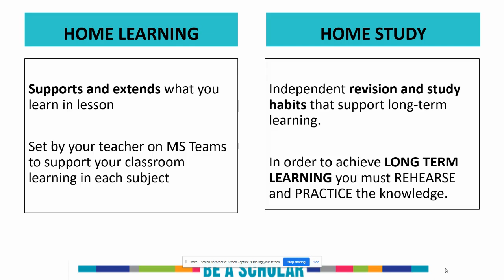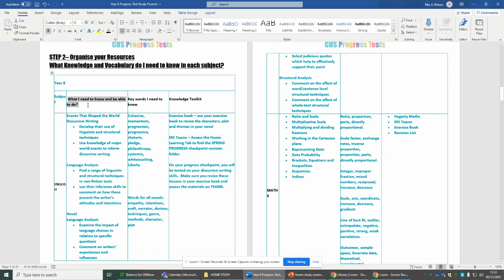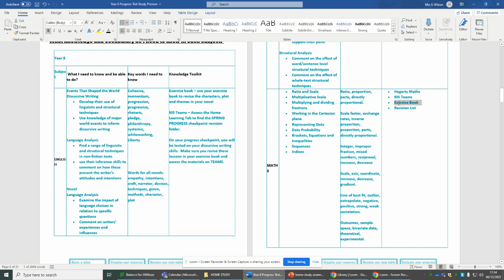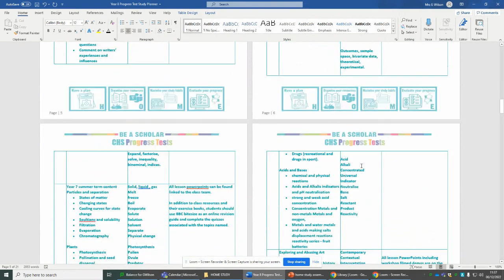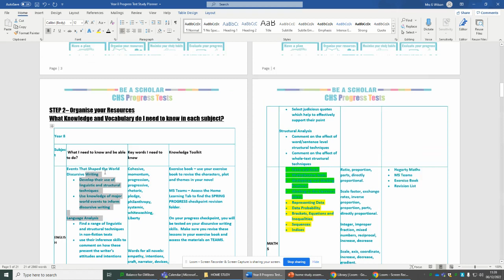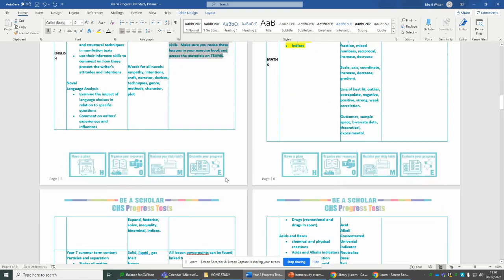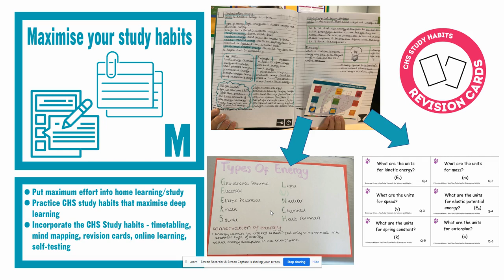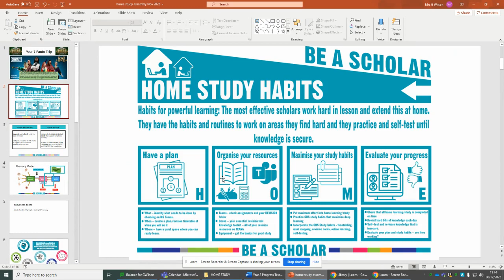VIDEO WALKTHRU - Home Study for Progress Tests